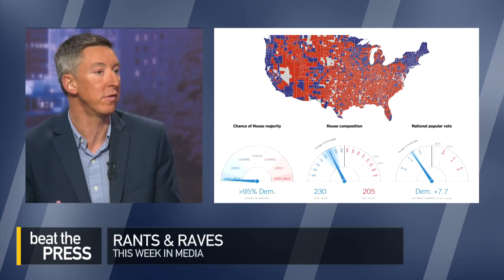Rants and Raves 11/09/18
A review of the week in media. On this week’s edition of Beat the Press, Emily Rooney was joined by Adam Reilly and Callie Crossley of WGBH News, Joanna Weiss of Experience Magazine and Dan Kennedy of Northeastern University.